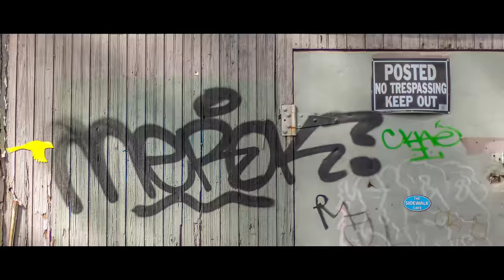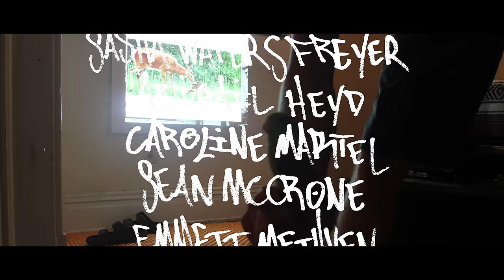Wallflower - Nils Westergard / Inland Ocean [4K]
An ethereal track by Inland Ocean sets the score for an exploration through nature in the spaces of our urban environment. Utilizing over 1,900 hand-cut paper figures, spraypaint, murals, and a loyal group of friends, this brief animation is a dedication to Richmond and time experienced within it.

Proudly shot on location in Richmond, Virginia

**This film has been converted from 18fps to 23.976fps in order to play on YouTube***